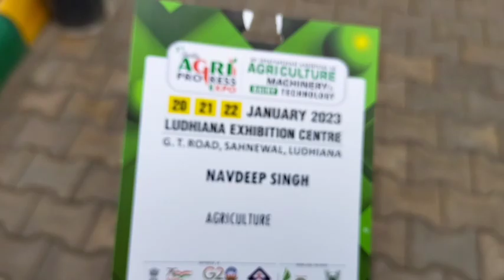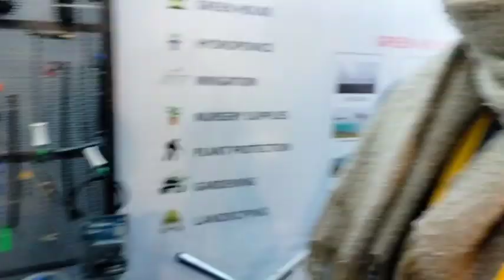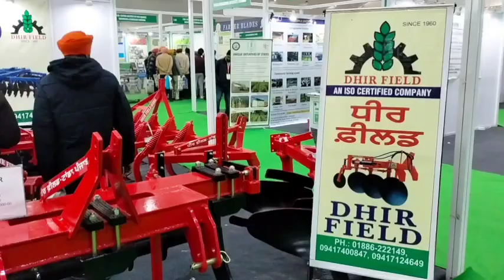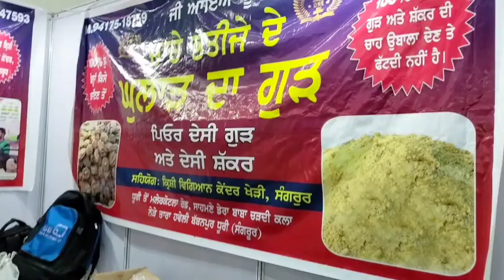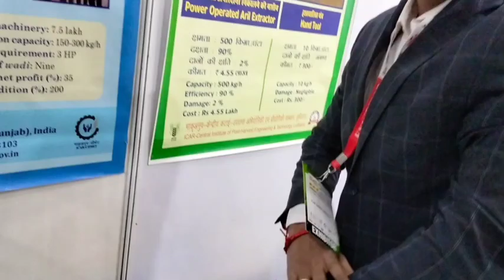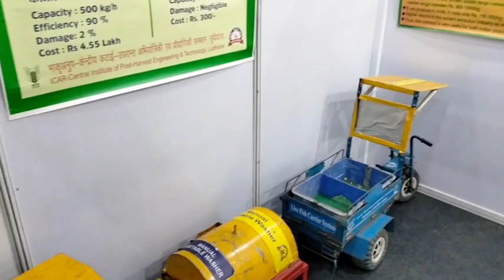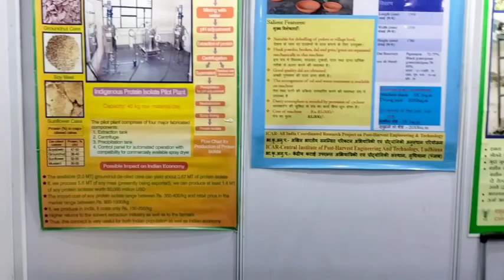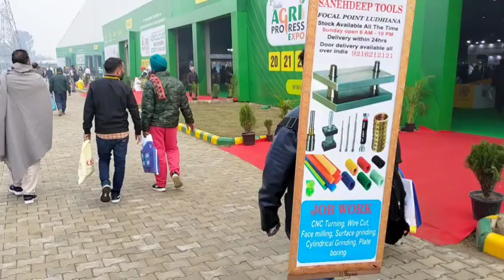ਕਿਸਾਨ ਭਰਾਵਾਂ ਲਈ ਵੱਡਾ ਮੇਲਾ , ਮਸੀਨਰੀ ਤੋਂ ਲੈ ਕੇ ਗੰਡੋਆ ਖਾਦ ਦੇ ਖੂਬ ਹੋ ਰਹੇ ਨੇ ਚਰਚੇ